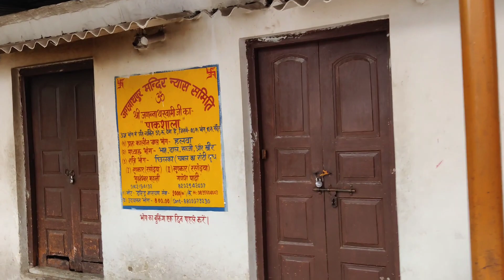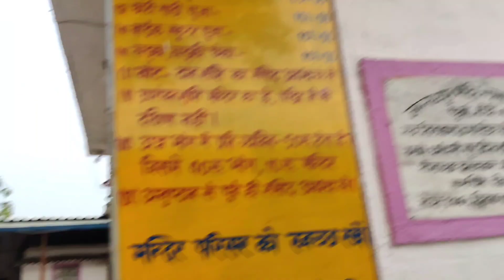श्री जगन्नाथ जी की मंदिर vlogs video | धुर्वा रांची झारखंड | sushma vlogs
श्री जगन्नाथ जी की मंदिर vlogs video | धुर्वा रांची झारखंड dailyvlogsvideo# Dhurwa Ranchi

हेलो दोस्तों आज मैं आपको दिखाऊंगी रांची की श्री जगन्नाथ जी की मंदिर धुर्वा रांची में पड़ता है

यह मंदिर जगन्नाथपुर की धुर्वा रांची झारखंड में है श्री जगन्नाथ जी की मंदिर

यहां मंदिर में श्री जगन्नाथ जी और श्री बलभद्र स्वामी और सुभद्रा माता है
यहां पर दोस्तों साल में एक बार जैसे पूरी में निकाला जाता है रथ यात्रा वैसे ही यहां भी बड़ा रथ यात्रा श्री जगरनाथ जी की रथ यात्रा निकलती है

मैं भी मंदिर में पहली बार गई थी दोस्तों मुझे बहुत अच्छा
यहां पर दर्शन करने के बाद वह सुकून आती है कि आपको भी मन लगेगा कि मैं बार-बार आउ

यह जगरनाथपूर मे मंदिर है श्री जगन्नाथ जी की धुर्वा रांची झारखंड

मंदिर में आते आते हम लोग को शाम हो गया था और यहां पर शाम होने के बाद में आरती भी बजने लगती है और अच्छा-अच्छा भजन भी  चलने लगता है

पावन स्थल पर भजन चलना तो भजन और कीर्तन स्वभाविक है 🙏🏻👍🏻

sushma vlogs
Shree Jagannath Ji Temple vlogs video
Jagannathpur Dhurwa Ranchi Temple vlogs video
# Jharkhand vlogs video
housewife vlogs video
Indian blogger
Indian temple Shree Jagannath Ji Ki

doston mein ek housewife aur mein daily vlogs video banati hun

Mandir Mein aarti aur bhajan ki song Chal Rahi Thi